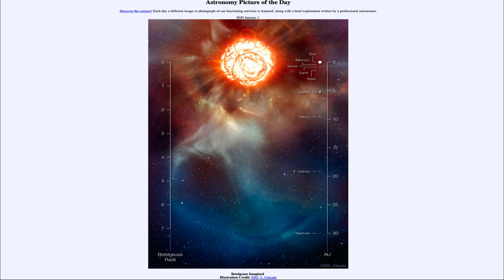2020 January 01 - Betelgeuse Imagined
In today's image, we see an artist's conception of the supergiant star Betelgeuse - one of the brightest stars in the constellation of Orion. Recently, Betelgeuse has dimmed in brightness significantly for an unknown reason. It is the type of star that we would expect to become a supernova at the end of its life. However, that could just as easily happen in 10,000 years as in the coming year.